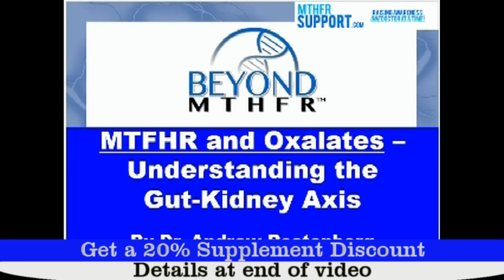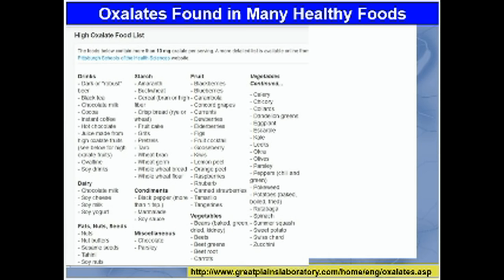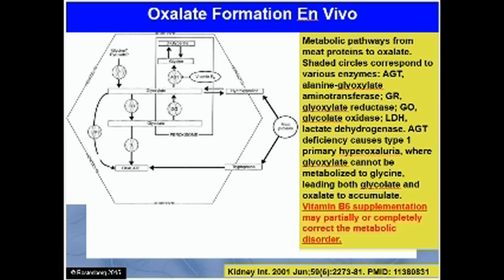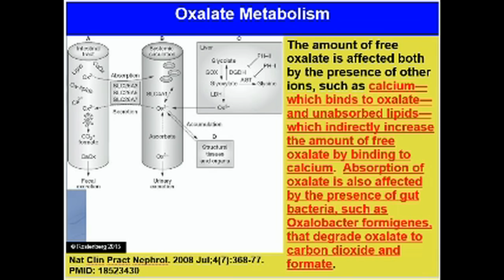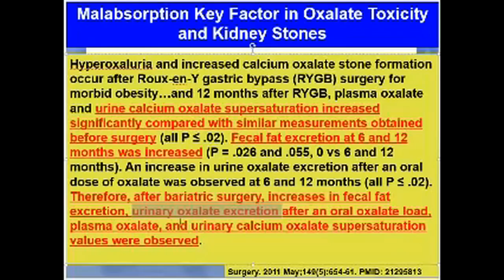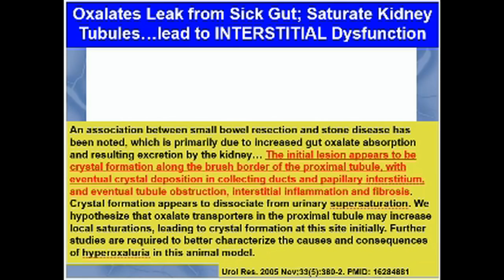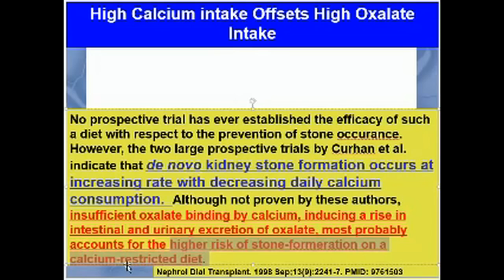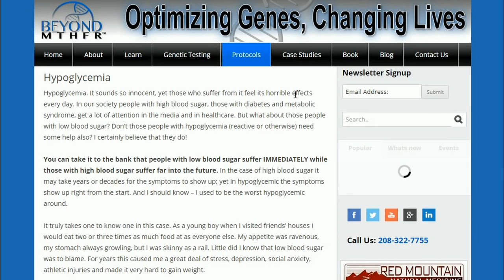MTHFR and Oxalates: Understanding the Gut-Kidney Axis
No discussion of gut health and methylation would be complete without considering the problem of oxalates. I understand many of you watching this may not have heard of oxalates before. However, just because you haven’t heard of them doesn’t mean they aren’t a potential problem!

Like many things in life moderation is the key; our body has the ability to manage mild levels of oxalates. But if oxalate levels build up too high we are certain to suffer consequences in our health and our genetic pathways. So let us investigate why oxalates rise inside our bodies and how they cause us harm.

In this video you will see and hear how oxalates can build up inside our bodies.  You will learn that oxalate issues are really a symptom of a dysfunctional GI tract.  When the gallbladder and upper GI stops working properly, oxalates can build up to toxic levels.  In fact, many people who suffer from kidney stones actually have an oxalate probem!  This and much more is covered in this video.

By studying the current peer-reviewed research, Dr. Rostenberg has discovered powerful, natural strategies to optimize gut and methylation function to heal the body.  He can help you uncover the genetic or root causes of your health problem and find a natural solution!  If you would like help balancing your oxalate levels to improve your methylation cycle and reduce/eliminate your symptoms, please contact Dr. Rostenberg at Red Mountain Natural Medicine today.